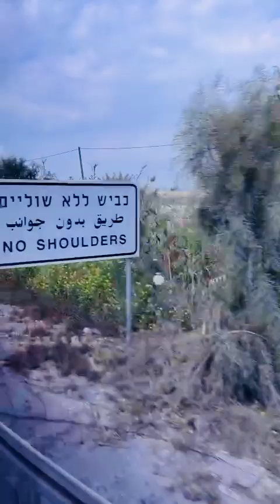The Place of Transfiguration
Mount Tabor is believed to be the place of the Transfiguration of Jesus Christ , where Jesus began to radiate light and conversed with Moses and Elijah.